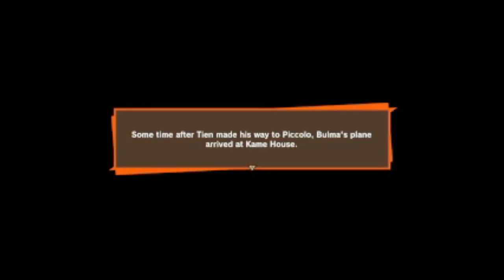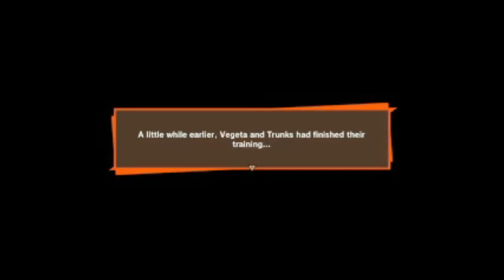Dragon Ball Z: Kakarot part 21